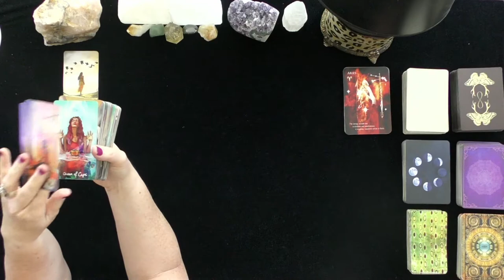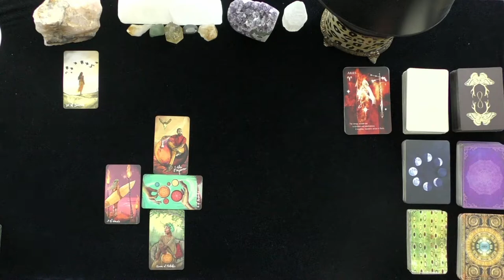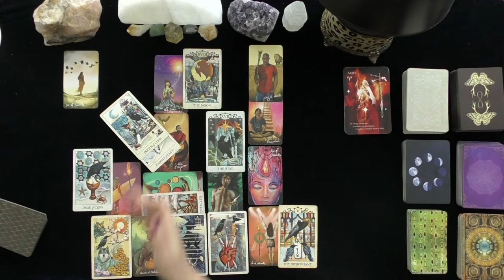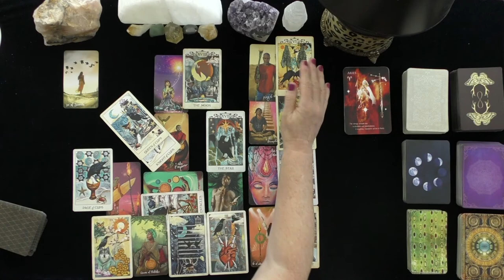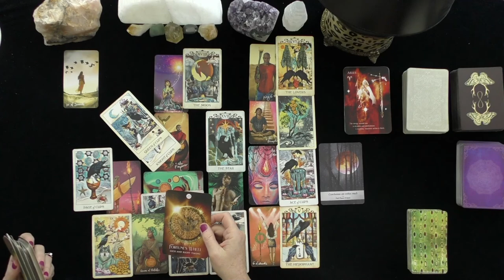CAPRICORN~TOP SECRET LOVE REQUIREMENTS! STAR POWER! ~LOVE TAROT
CAPRICORN~TOP SECRET LOVE REQUIREMENTS!  STAR POWER! ~LOVE TAROT, JULY, 2021, TODAY, TIMELESS LOVE READING, DAILY ASTROLOGY
DONNA WILDER-HART
5 INDEPENDENTLY VETTED READINGS SINCE 2007

OPTIONS INCLUDE:
20 MINUTE VIDEO READING: LOVER'S THOUGHTS FEELINGS, INTENTIONS, & ACTIONS $ 60.
25 MINUTE EX-RETURN VIDEO READING?  $ 75.00
20 MINUTE TELEPHONE READING $ 60.
30 MINUTE EMERGENCY (GUARANTEED WITHIN 24 HOURS OF YOUR PURCHASE TIME LOCAL TO ME. $180.